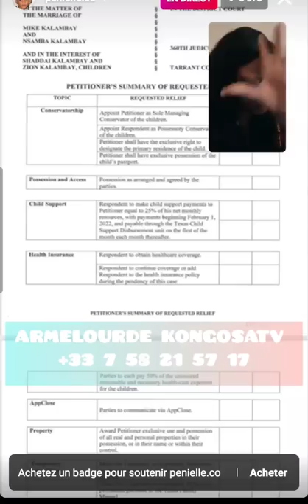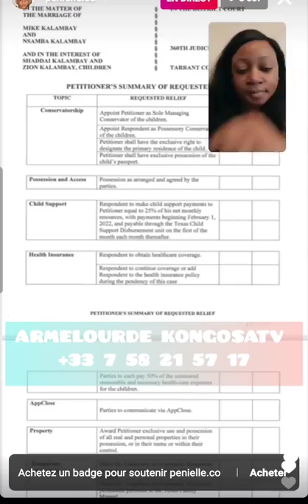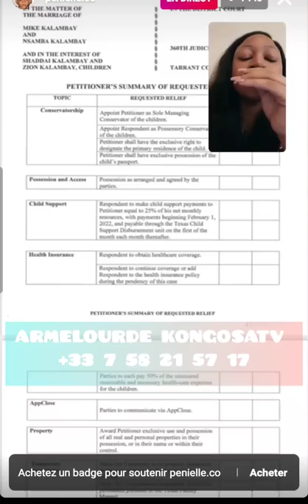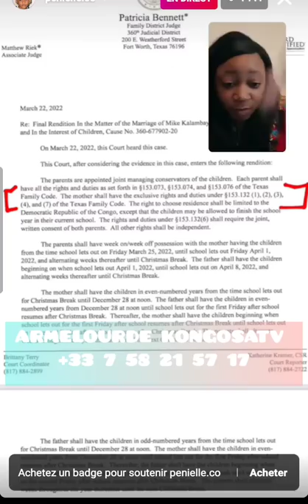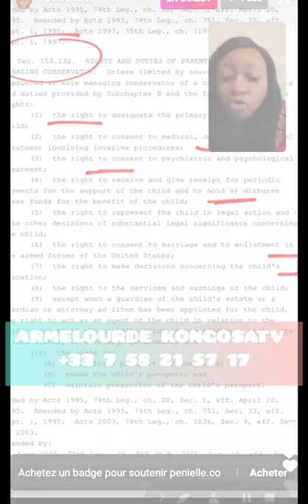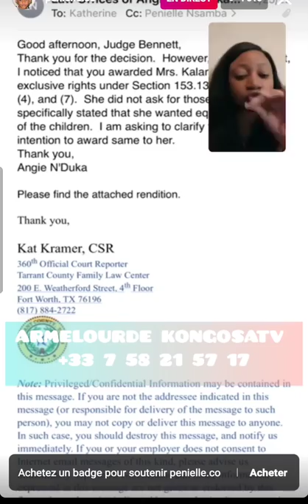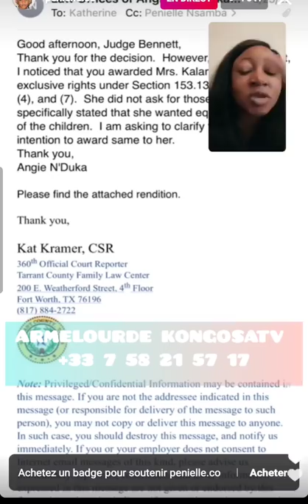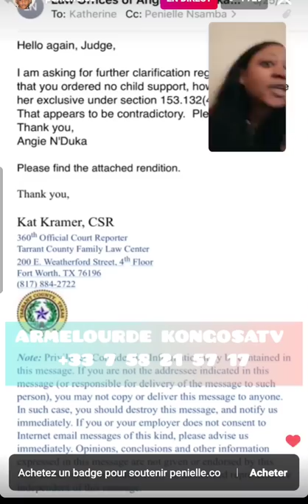PENIELLE KALAMBAY EXPOSE MIKE COMME JAMAIS AUPARAVANT IL M'A V*OLÉ😱INSULTE LE COUPLE MAJAJA